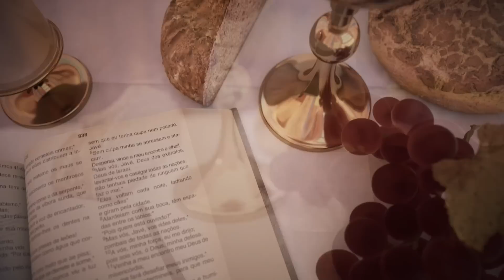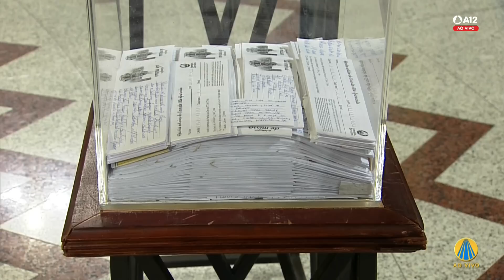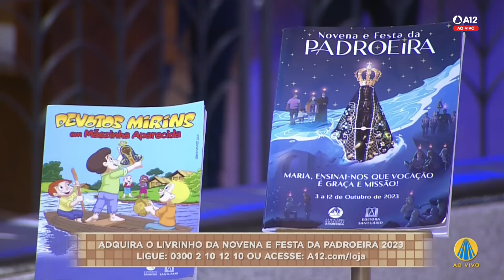Missa | Santuário Nacional de Aparecida 6h45 07/07/2023